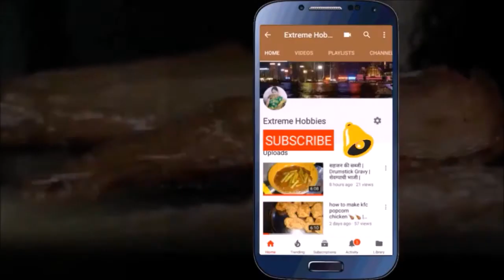Cheese Potato Cutlet\झटफट बनाये टेस्टी आलू चीज़ कटलेट\Evening Snacks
hello friends today i am going to show you how to make Cheese Potato Cutlet\झटफट बनाये टेस्टी आलू चीज़ कटलेट\Evening Snacks so watch the video till the end and don't forget to subscribe to our channel for more videos :)